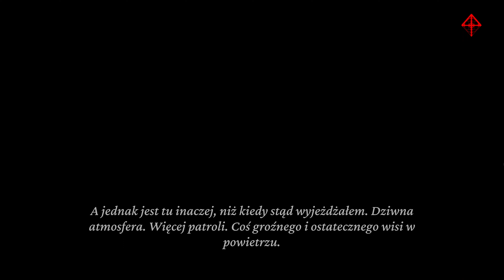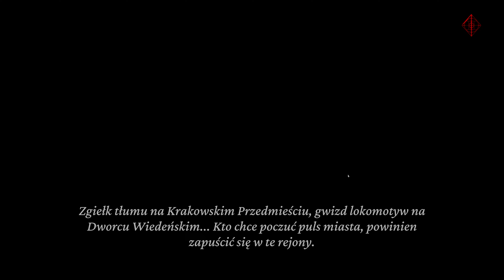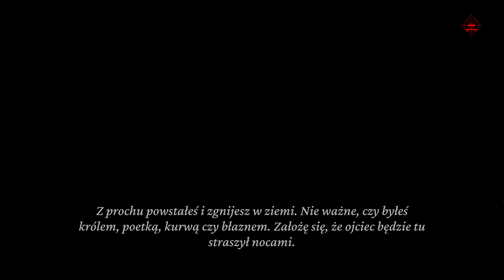The Thaumaturge PL 4K - Madame Samira #13 Gameplay po polsku